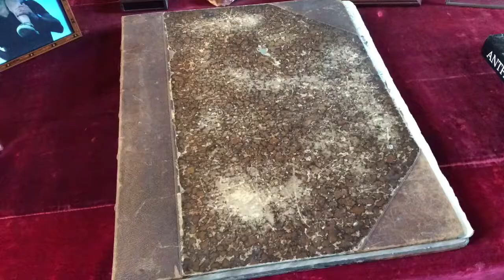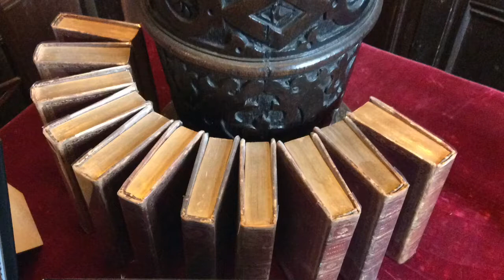Hellens Poems - The East Hall